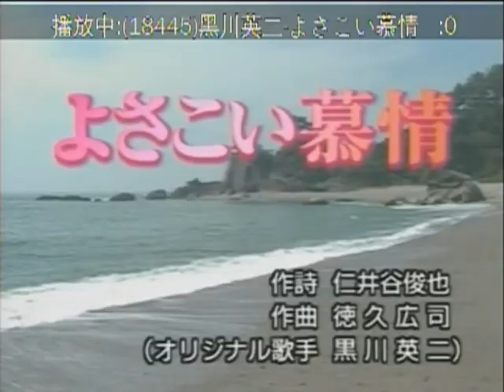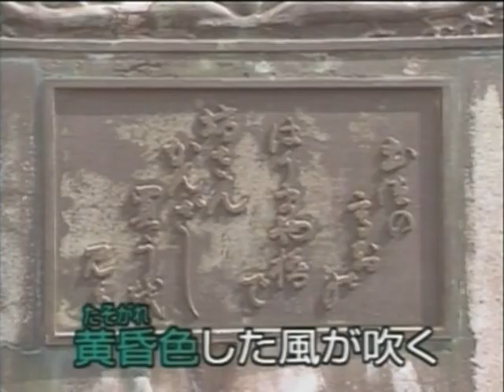よさこい慕情 黒川英二 カバー ㄚ東熊